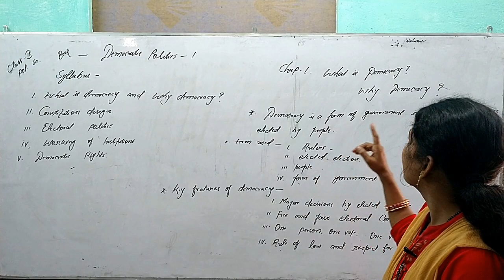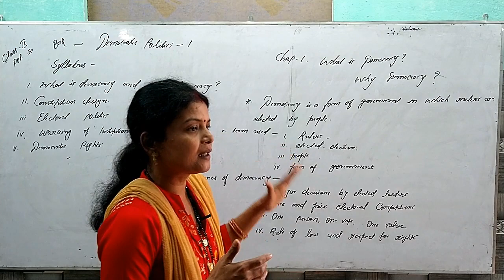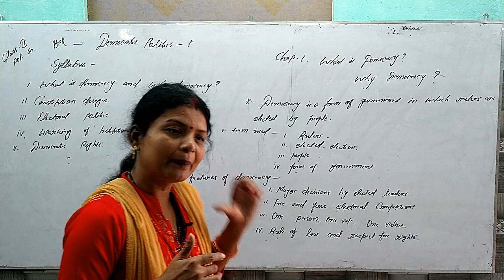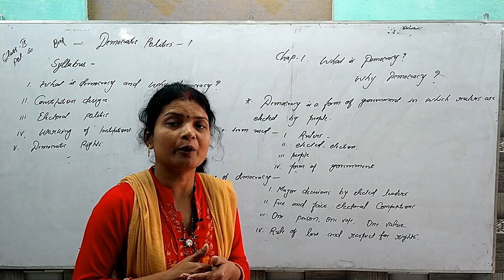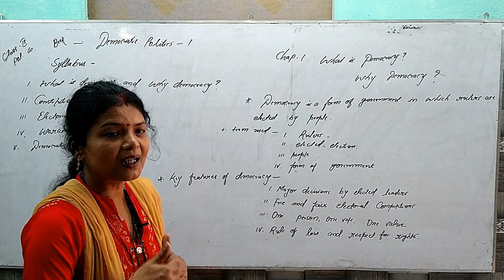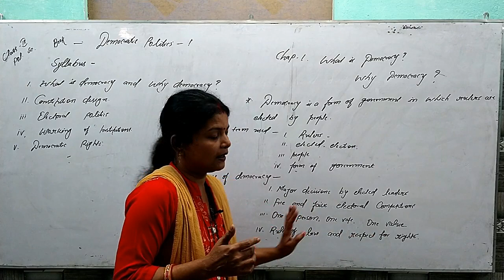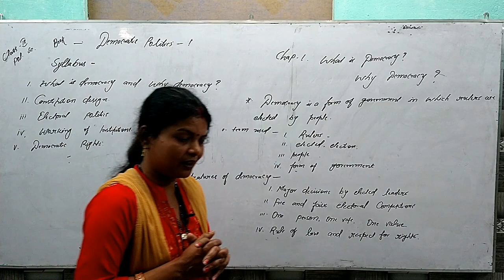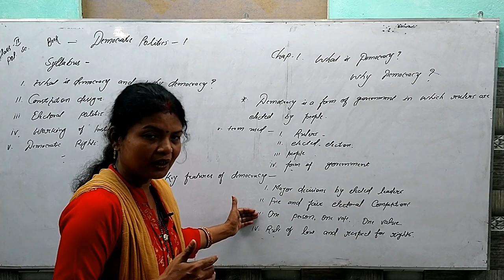class 9, Political science, What is democracy and why democracy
Xavier online classes provide free education to all the students from class VI to Xth for CBSE, ICSE and other state board examination. Online classes have been initiated to keep geniosity of the students updated with lots of information and guidelines.
* Video classes for XIth and XIIth will also be uploaded shortly.